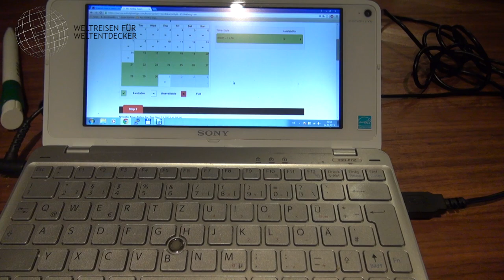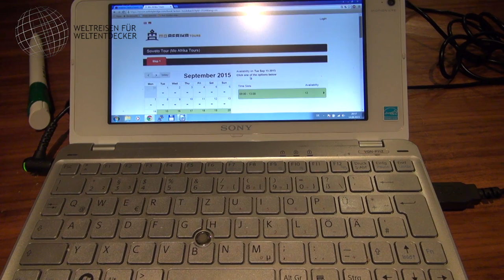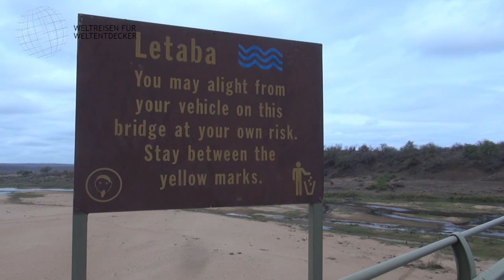Reisetipps für Südafrika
Meine Reisetipps für Südafrika stelle ich Euch in diesem Video vor. Südafrika ist ein interessantes Reiseland mit einer spannenden Tierwelt und Landschaftskulisse, von da her stellen sich viele die Frage, was man für Südafrika alles beachten muss. Nun, in diesem Video gebe ich Euch meine Tipps zu Mietwagen, Safaris, Übernachten und mehr. Wie immer soll es sich um Tipps für den "Erstkontakt" handeln, damit man sich vor Ort schneller zurechtfinden kann. Bei allen aufgeführten Punkten handelt es sich ausschließlich um persönliche Eindrücke mit Stand meiner damaligen Reise! Das kann also auch schon ein paar Jahre her sein, d.h. manche Details können sich geändert haben. Ihr solltet Euch also über dieses Video hinaus weiter informieren. Das betrifft insbesondere Hinweise zur Sicherheit (Webseite Auswärtiges Amt) und auch die aktuelle Lage mit Tropenkrankheiten (dito). Ich bin kein Arzt und habe keinen beratenden Charakter, wohl aber gebe ich gerne meine persönlichen Erfahrungen weiter, wie ich es erlebt habe. Daher alle Angaben ohne Gewähr. Übergeordnet gelten die jeweils aktuellen Informationen des Auswärtigen Amtes!

0:00 Intro, Vorstellung und Disclaimer
1:13 Anreise
1:39 Einreise
2:34 Land und Leute
3:52 Strom
4:34 Internet
5:00 Geld
5:39 Übernachten
7:01 Einkaufen/Essen (gehen)
8:04 Mietwagen
8:53 Autofahren/Mobilität
11:45 Tanken
12:34 Speziell Safaris
14:40 Speziell Kap-Halbinsel
16:41 Gesund bleiben
18:53 Sicherheit
22:58 Abmoderation

📌 Hinweise